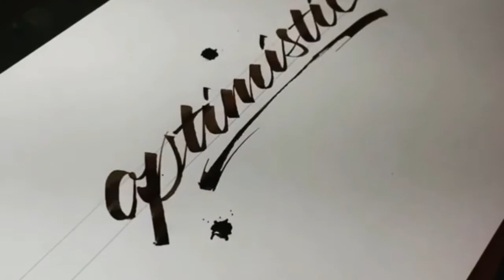Chaligraphy letter (Brody Ruling Pen) - setip art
Chaligraphy letter (Brody Ruling Pen)